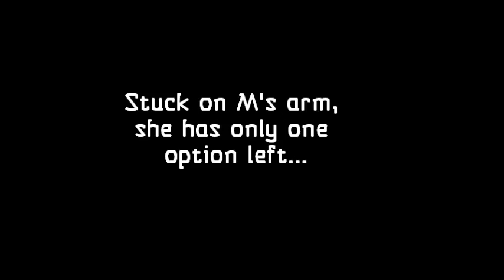The Stolen Lovelight trailer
The Stolen Lovelight is a short comic about a young woman named Arisia Randir escaping from the obsessive M by paying for her own kidnapping. Everything goes according to plan...until it doesn't.

Debuting at MoCCA Festival 2012 on April 28-29.

Music in the video is "We're the Resistors" by Eric Skiff